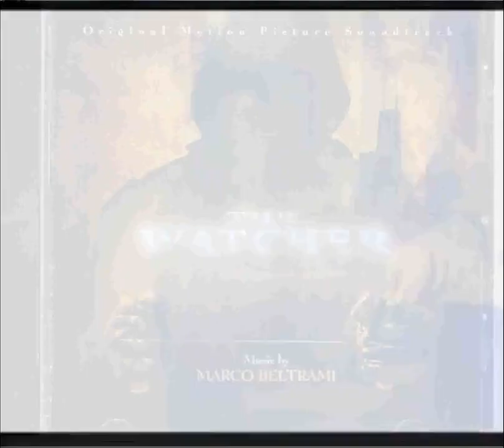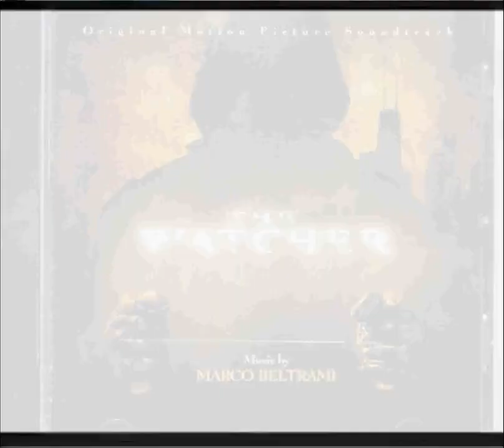THE WATCHER (2000) [FULL CD]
🔊WOULD YOU LIKE MORE SOUNDTRACKS?
Sello: V.a.r.è.s.e S.a.r.a.b.a.n.d.e ‎
Formato: CD
País: Europe
Publicado: 2000
Género: Electronic, Jazz, Pop, Classical, Stage & Screen, Soundtrack, Modern Classical, Score, Contemporary, Vocal, Rhythmic Noise, Big Band, Drum n Bass
Música por: M.a.r.c.o B.e.l.t.r.a.m.i
[Tracklist in comments]